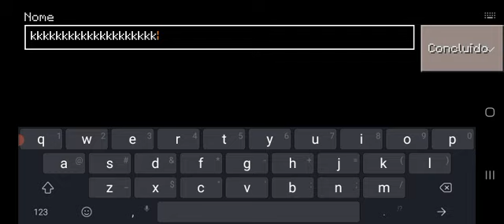Cópia De Minecraft #1